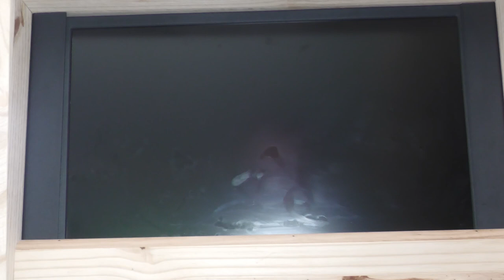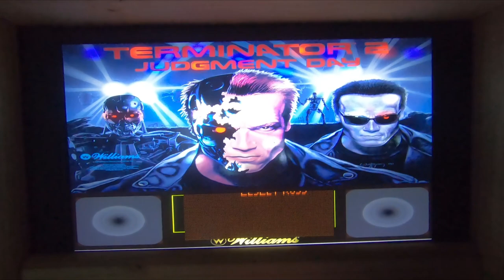PINCAB PROJECT OFFICIAL